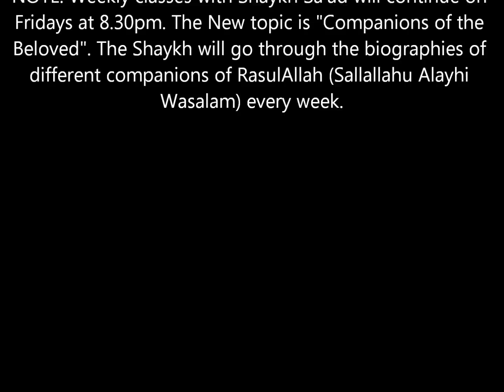Fi Rafiqil Aa'la - To the Heavenly abode - The Passing of RasulAllah Sallallahu alayhi wasalam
The penultimate lecture of the weekly Seerah Lectures with Shaykh Sa'ad al Attas at Al-Mustafa Centre. The Shaykh describes the passing away of RasulAllah Sallallahu Alayhi Wasalam.